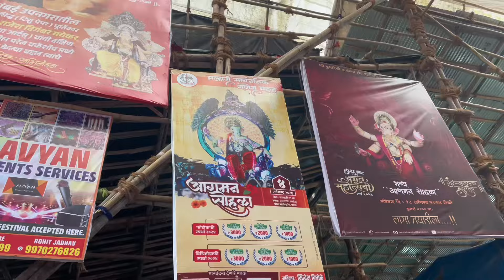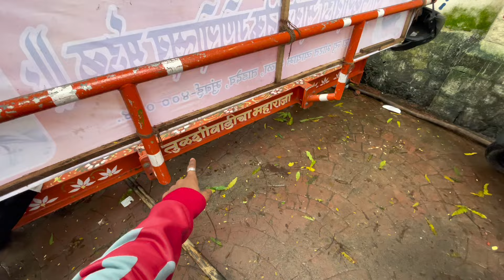Malhari Cha Raja Agman Sohala 2024 |Nikhil patil vlogs|Parel workshop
Vlogs. ​⁠@Npvlogs845

parel workshop 2024 ganpati

parel workshop 2024 aagman

parel workshop 2024 live

parel workshop live

parel workshop 2024 aagman live

parel workshop aagman

parel ganpati workshop 2024
parel workshop
aagman sohala 2024
agman and nigman vidhi
aagman mazya rajacha song
aagman taru aagman
agmandia 04
aagman sohala 2024 live
aagman 2024
aagman sohala 2023
aagman sohala
aagman song